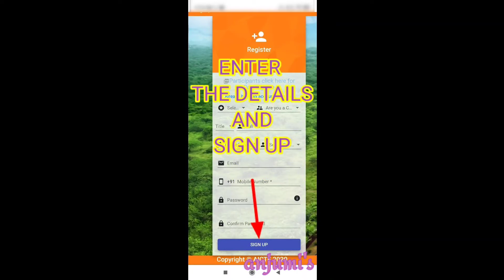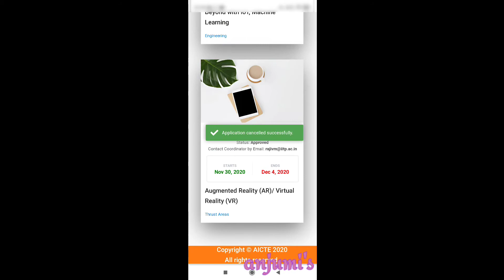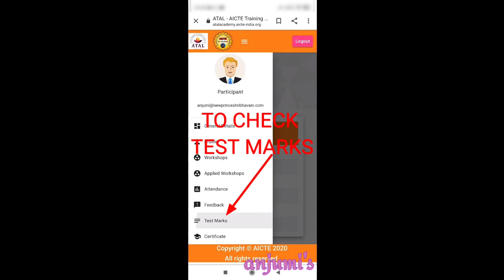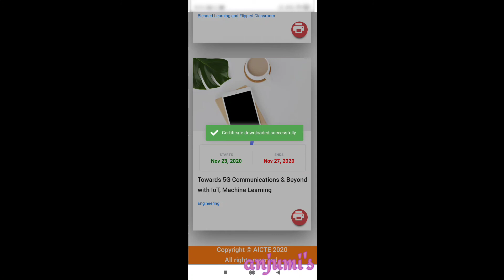ATAL FDP LOGIN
AICTE ATAL FDP LOGIN